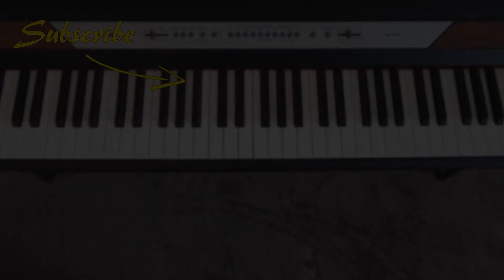Jarrod Radnich's Pirates of the Caribbean Theme [Virtuosic Piano Solo]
IT'S FINALLY HERE! I wanted to play this for so long, but at the start I thought this arrangement would be too hard for me. Luckily, I proved myself wrong. It took me a bit less than a half year to master it completely, and it took me about 20 recordings, but I finally got it on video! I know I still made a lot of mistakes, but this was the best I could do. Also, you shoud watch the original video of Jarrod Radnich

Microphones: Samson CO2